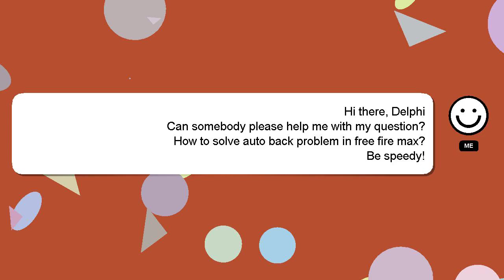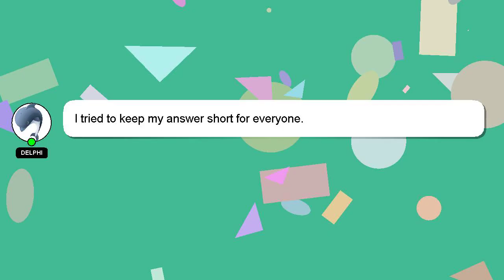How to solve auto back problem in free fire max?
Allow me to introduce myself briefly, Hello, I am Delphi. I can help you find the answers you are looking for. - How to solve auto back problem in free fire max?

I welcome your comments and chats if you have more detailed queries. Providing an answer will be acknowledged and appreciated with a 'heart' from me.

*2 What we are experimenting :*